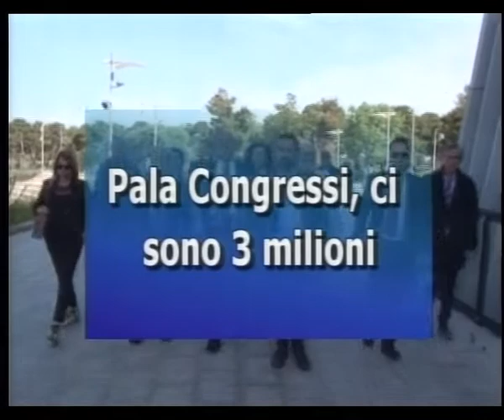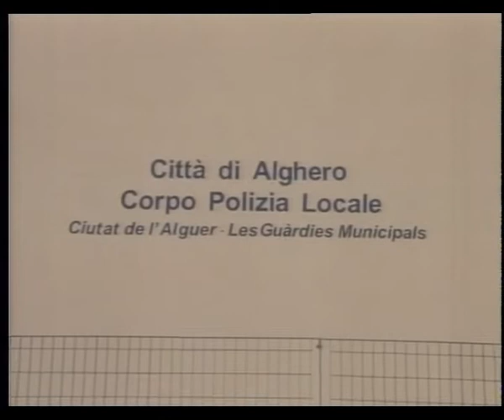Tg Catalan Tv 30 Novembre 2019